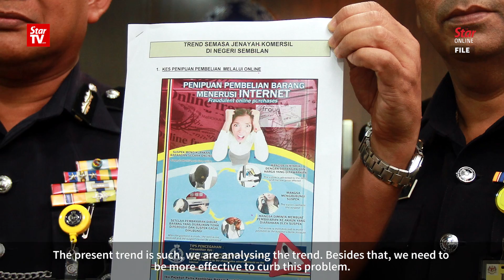IGP: Curbing cyber crime is our priority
Inspector-General of Police Tan Sri Mohamad Fuzi Harun said plans are underway to tackle the rising cyber crimes.